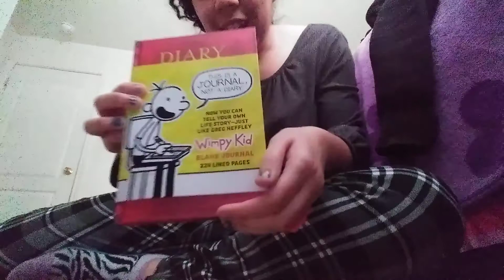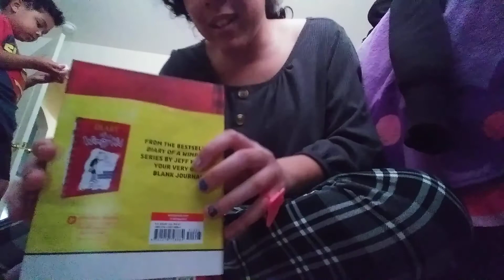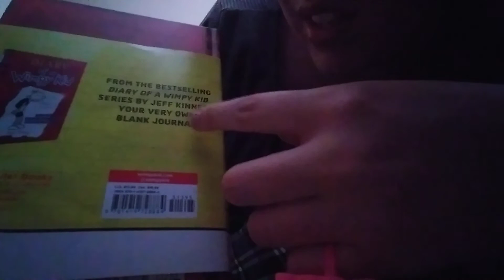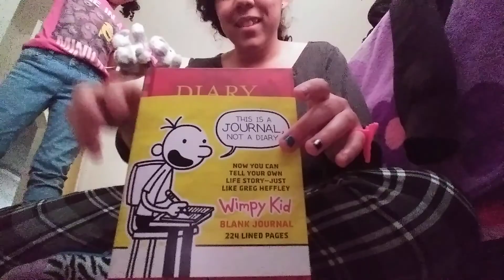My Diary of a Wimpy Kid blank journal/diary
My mother ordered that for me from my allowance. It's about to come on my mother's birthday on January 29, but it's already here early today.